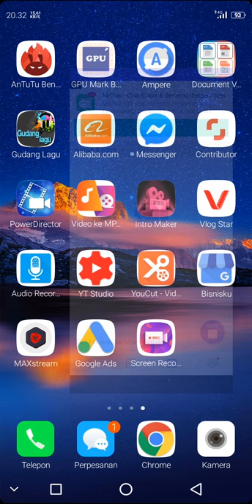Clash of clan hantam sembarang